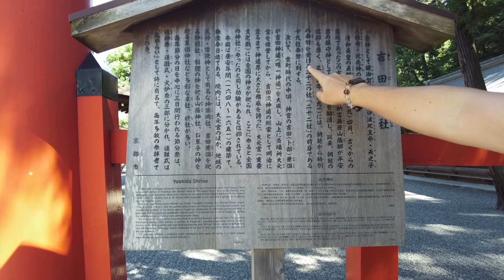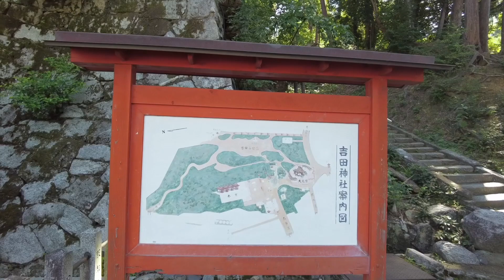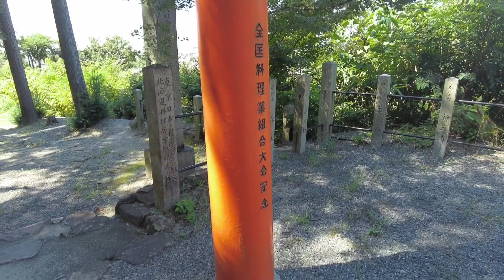【八百万の神】京都ぷらり旅／「え〜！なんの修行？👽」吉田神社 編（その1）神社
八百万の神が好きな方にはおすすめ？

最近、階段の多い神社ばかりのCHII
今回もいろいろな道があり･･･

あなたはどっちを選ぶ？🐼の名言付き🐼
下山中のハプニング
無事下山成功！
いったいどこを下山していたかというと？
ルート説明とプチ反省会

Haruche〜結〜goo店／Ameba店（2023年11月30閉店）

はるちぇLINE 友達登録してね
ほぼ配信なし😆👍